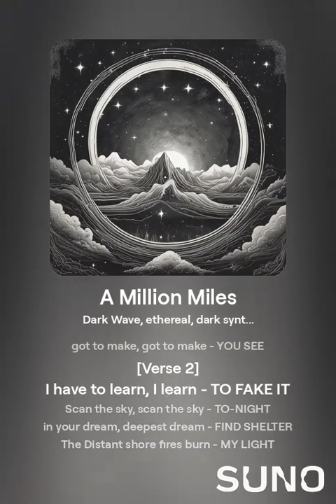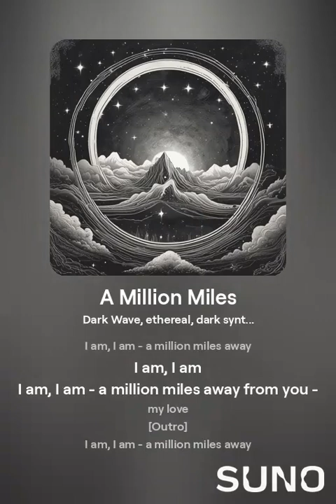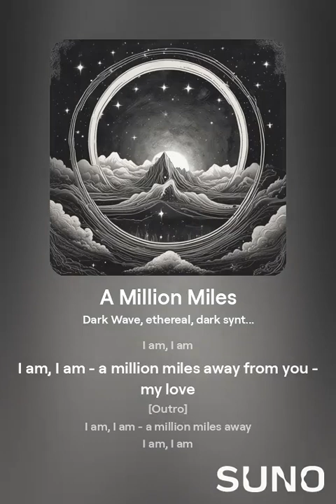A Million Miles (2024)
Reinterpretation of the Signal Strength 5 -  @signalstrength5 song "A Million Miles"

Screaming in Digital |   @cwoech
Signal Strength 5 |   @signalstrength5
Dystopian Dissonance |  @ddis5